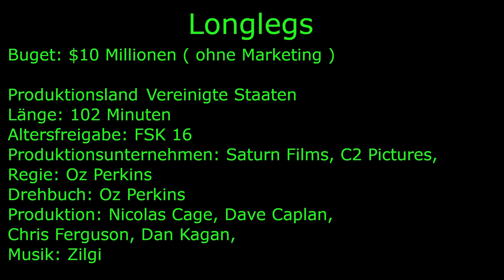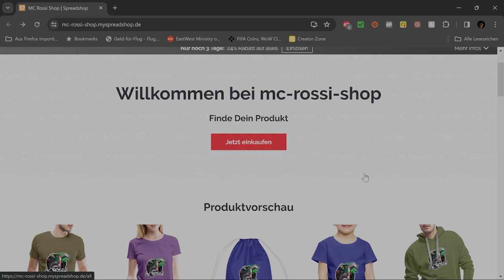Longlegs: Ein fesselndes Abenteuer mit schwächen ABER voller Wendungen!